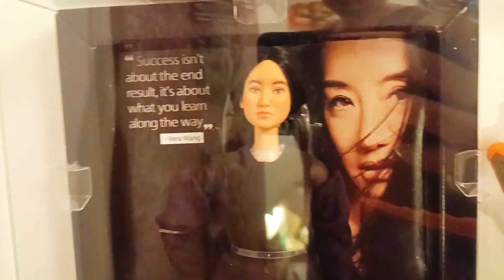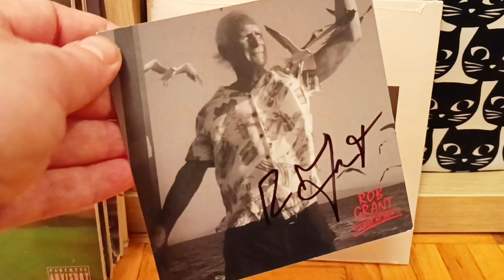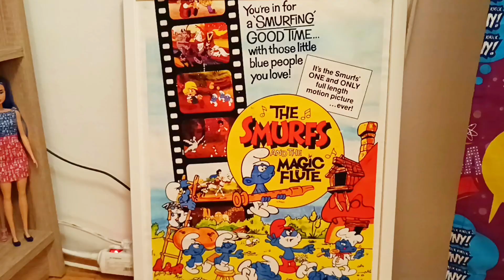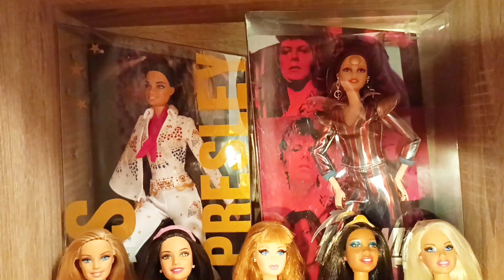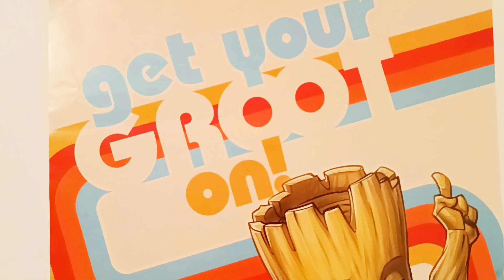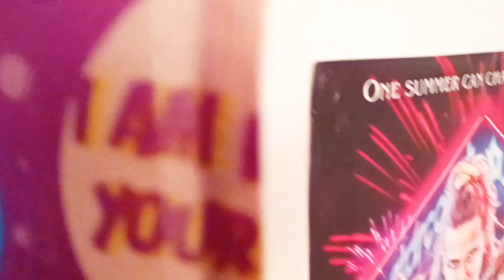Room Tour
AMAZON (Germany site, so you pay small shipping cos i live close)
if you can help

ADRESS FOR STUFF:
Tomislav Silipetar
street: I.B.MAZURANIC 64
10000 ZAGREB
CROATIA
EU